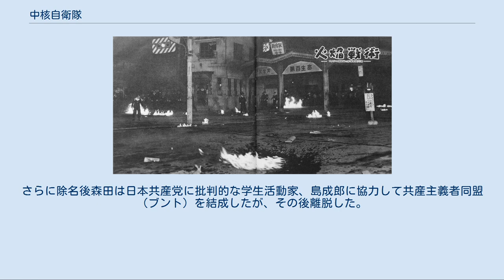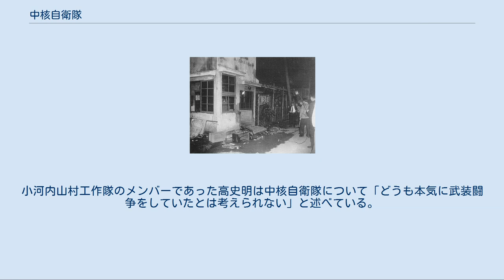中核自衛隊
中核自衛隊（ちゅうかくじえいたい）は1951年（昭和26年）に、日本共産党がいわゆる五〇年問題で中央委員会の機能が停止していた時期に、臨時中央指導部なる所感派の影響下で、特に第5回全国協議会における「51年綱領」によって明記された日本共産党の武装革命を実現するための軍事組織の名称。
軍事組織はY組織またはYと称された。
 朝鮮戦争中（1950年～1953年）の1951年（昭和26年）、中国共産党の指導により、日本共産党は第5回全国協議会で武装闘争（暴力革命）方針を決定した。
 1950年1月6日、コミンフォルム（共産党国際情報局）の機関誌「恒久平和と人民民主主義のために」に『日本の情勢について』が発表され、野坂参三の平和革命論が批判された。
野坂参三はこの批判を受け入れ修正する一方、日本共産党の軍事方針・武装闘争路線をすすめるようになった。
また同年1月12日に日本共産党は『「日本の情勢について」に関する所感』を発表する。
1950年5月30日の人民広場事件で共産党デモ隊と占領軍が衝突すると、6月6日に日本共産党幹部が公職追放となり、同年7月には9人の日本共産党幹部について団体等規正令に基づく政府の出頭命令を拒否したとして団体等規正令違反容疑で逮捕状が出た（レッドパージ）。
徳田球一らは所感派と称して地下活動を開始し、同1950年10月、所感派指導部発行（編集責任は伊藤律）の『平和と独立』（10月7日号）・『内外評論』（10月12日特別号）誌で「共産主義者と愛国者の新しい任務−力には力をもってたたかえ」を発表、国会は「帝国主義の独裁を民主主義の偽装によって人民の目をゴマかすための金のかかった道具にすぎない」「決死的な人民武装勢力の闘争なしには」人民政府は樹立されないとして武装闘争、暴力革命を訴えた。
 当時、朝鮮戦争中であった中国共産党の劉少奇は「日本革命は武装革命である。武装闘争を準備せよ」と指揮した。
日本共産党は中核自衛隊、山村工作隊といった非合法武装組織を組織、火炎瓶の作成パンフレットを作成した。
 1951年（昭和26年）2月23日の第4回全国協議会（四全協）で「軍事方針」が提起され、「敵の軍事基地の拠点の麻痺・粉砕」「軍事基地、軍需生産、輸送における多種多様な抵抗闘争」「意識的な中核自衛隊の結集」「自衛闘争の中からつくりだされる遊撃隊」「警察予備隊に対する工作」「警察に対する工作」などが発表され、地下軍事組織は「Y」と呼ばれた。
 1951年2月ガリ版のパンフレット『球根栽培法』第31号に「われわれは武装の準備と行動を開始しなければならない」が掲載。
 1951年8月、ヨシフ・スターリンとコミンフォルムは2月の四全協の「分派主義者に関する決議」を支持、宮本顕治らを批判した。
モスクワ郊外のスターリン別荘等でのクンチェボ会議において徳田球一、野坂参三、西沢隆二、袴田里見、ゲオルギー・マレンコフ、ヴャチェスラフ・モロトフ、ラヴレンチー・ベリヤ、中国共産党の王稼祥らは日本における武装革命方針を作成し、これが五全協において51年綱領として日本共産党から発表された。
 1951年10月3日付けの「球根栽培法」でも、なぜ共産党に軍事組織が必要かが説明された。
 1951年（昭和26年）10月16から17日にかけて第5回全国協議会（五全協）が開かれ、「51年綱領」が無修正で採択され、軍事方針も発表された。
武装綱領と呼ばれた「われわれは武装の準備と行動を開始しなければならない」では、日本民族の独立を第一義とした「民族解放民主革命」を理想とし、「軍事組織の最も初歩的なまた基本的なもの」として「中核自衛隊」が唱えられた。
 軍事組織の最も初歩的なまた基本的なもの、現在では中核自衛隊である。
中核自衛隊は、工場や農村で国民が武器をとって自らを守り、敵を攻撃する一切の準備と行動を組織する戦闘的分子の軍事組織であり、日本における民兵である。
 — 日本共産党第5回全国協議会「われわれは武装の準備と行動を開始しなければならない」、1951年（昭和26年）10月16～17日、 1951年10月のガリ版『新しいビタミン療法』では第一次世界大戦でドイツ軍が化学兵器として使用した毒ガスの臭化キシロールの製法が紹介され、また同パンフレット「栄養分析表」では時限爆弾、ラムネ弾、火炎びん、タイヤパンク器、速燃紙の製造法、入手方法などが書かれた。
また同時期の「理化学辞典」と題された書物（発行日不明）では、催涙弾、火炎弾、黒色火薬、塩素酸加里爆薬、ピクリンサン爆薬、雷コウ（雷酸水銀）な...